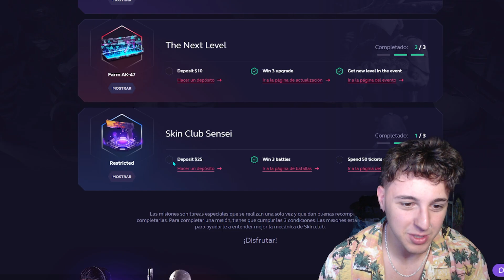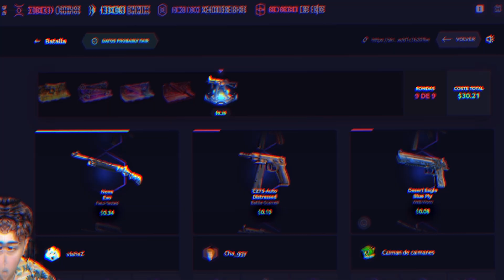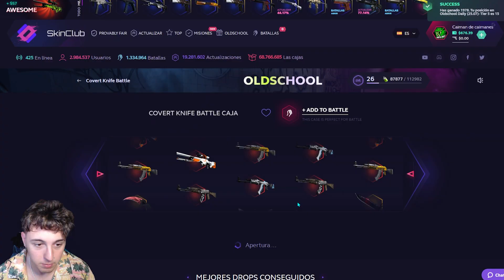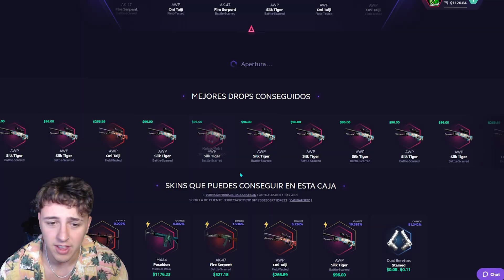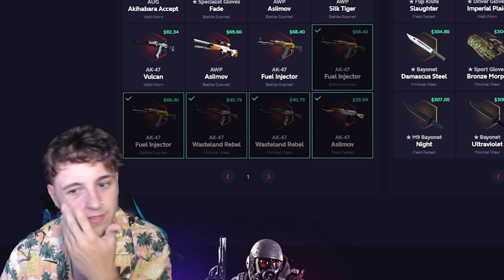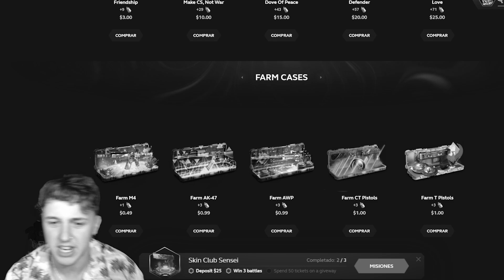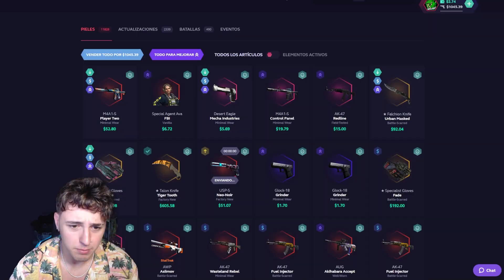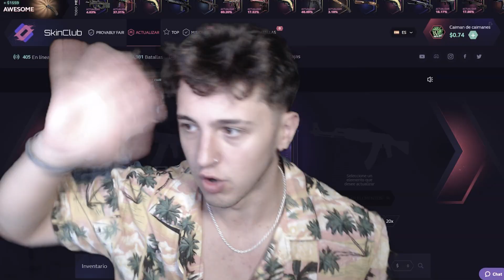ESTO TE PUEDE PASAR A TI TAMBIEN! 0.2%